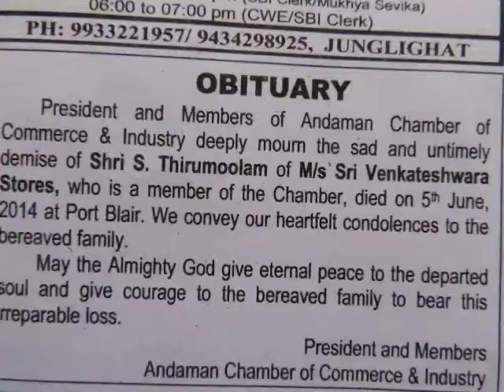thankingDD ADD edweep i newspaperiNDiAislandsmobilepress3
PORT BLAIR (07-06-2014 Saturday) SUN RISE : 04-54 hrs SUN SET:17-42 hrs IST (now - ABI - Facebook this page viewers & downloaders 93,010-@-06- 30 hrs --more than 6,400 albums-(app5ox) - excluding other counts- 1,80,000 Creative Constructive Useful Informative LIVETIME Worldwide LIVEs @ VISIT edweepNews LIVE mail ID : (4,415 edweepNews LIVE) yenyesar @ google blogger ID=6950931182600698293 @ World News --Audit Reports, other E DWEEP I NEWSPAPER digital documentations Please VISIT:- : Blogger.E DWEEP I NEWSPAPER for old-previous issues -- digital documentation print cum electronic media SIC Publications (a society under A&N Admn) Registered Approved Audited & Recognised - Admn MHA pensioner PIC B 0156 MEDIA person DIP&T ID ANA/41/46-53/7-22/53- OnLine Freelancer Journalist Author & Editor Value Edn Text isles globalmedias, ani globalvideos, islandsmobilepress RNI multilingual printmedia fortnightly-BSNL-NIC CIC ID service media - electronic cum print media